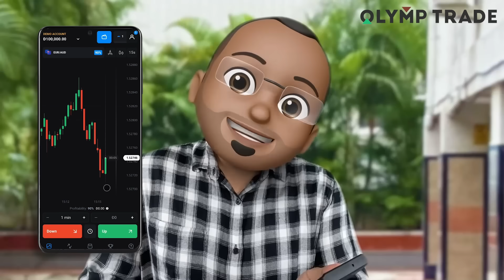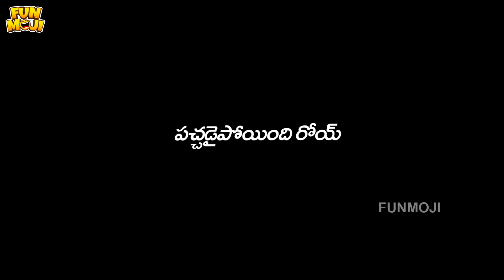Kaaka Hotel | Tasty Food | MCA | Middle Class Abbayi | Funmoji | Infinitum Media